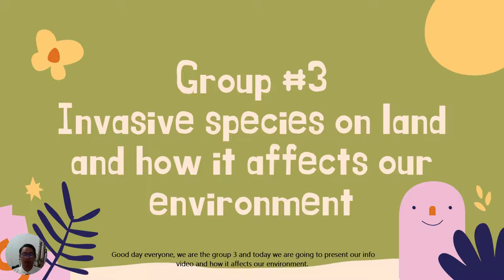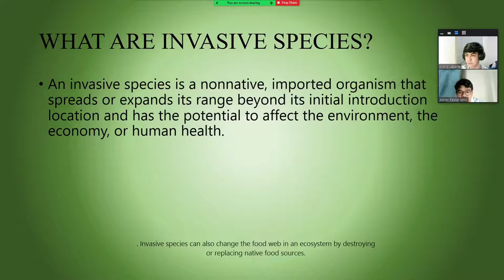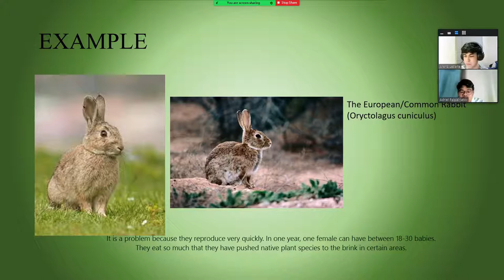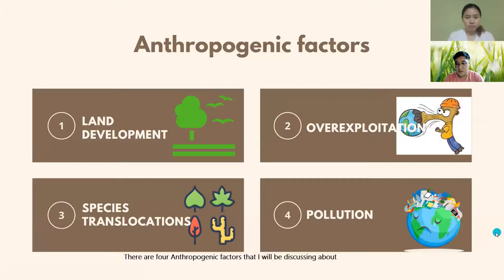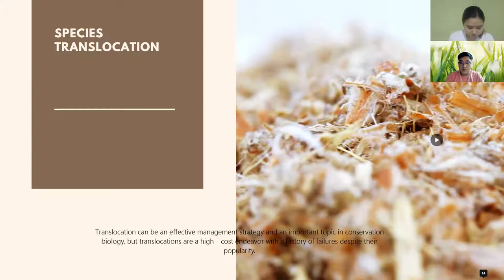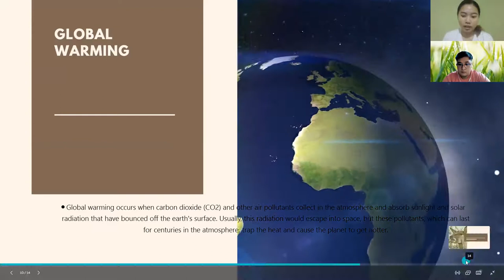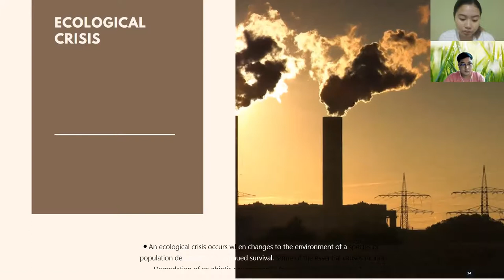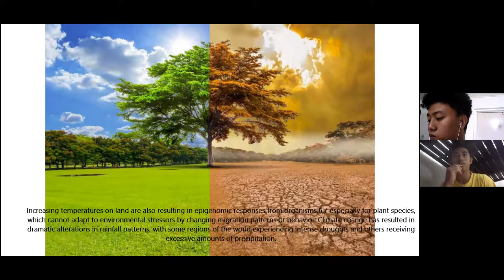Mapua University GED110 INVASIVE (Group 3 - Sedimentary and Phosphorus Cycle)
Group 3
Members:
ALMAZAN, ANGELO LOUIS (SAN PEDRO)
DAVID, KALR NATHAN (YAYA)
ESTUPIN, CHRISTINE MARGARETTE ()
LAZARTE, ARENZ (B)
LIMUCO, JARED ANDREI (SALVADOR)
LOMA, EXEQUIEL (SIWA)
PALPAL-LATOC, ADRIEL KYLE (MOSTAJO)
BALUYOT, PHILLIP II (TAPIT)